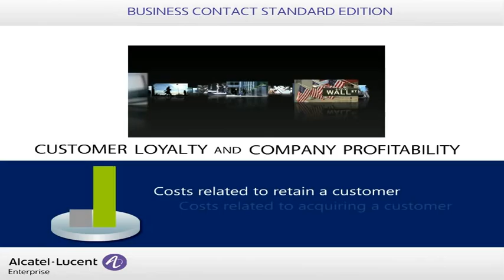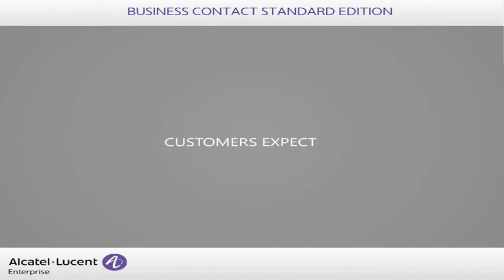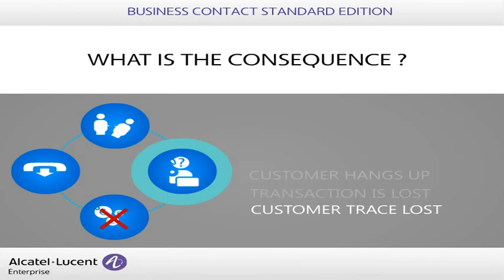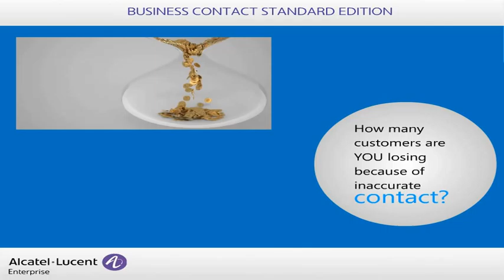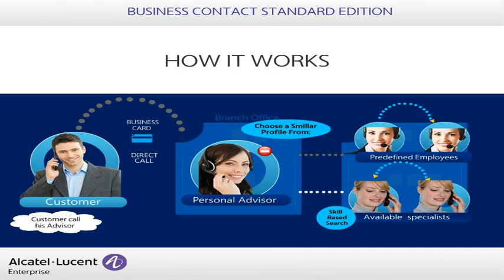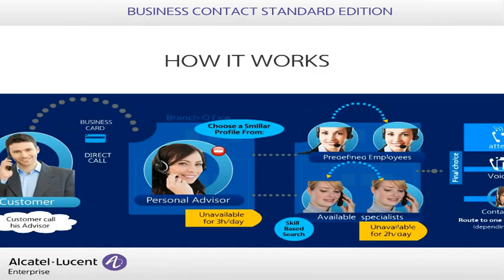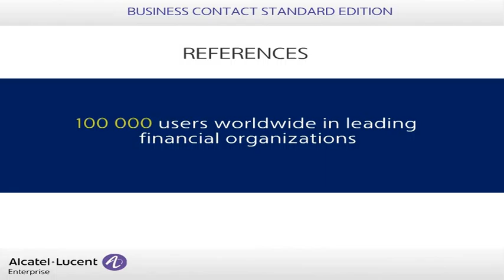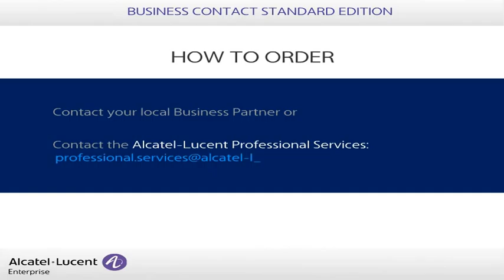Alcatel-Lucent Enterprise - Business Contact Standard Edition Overview